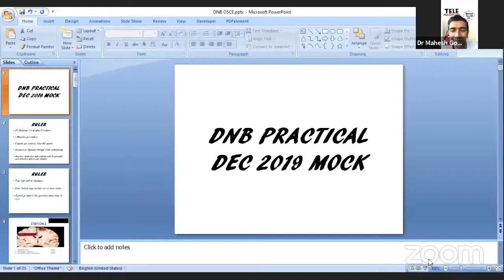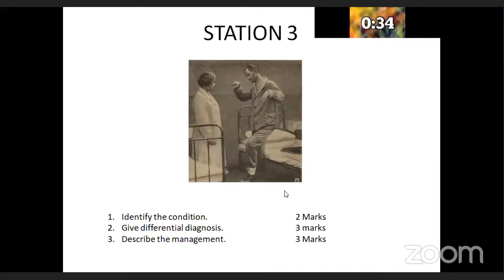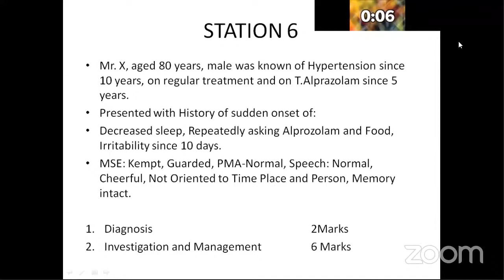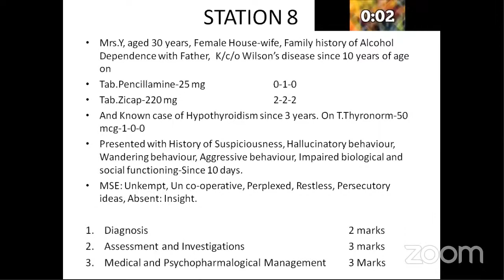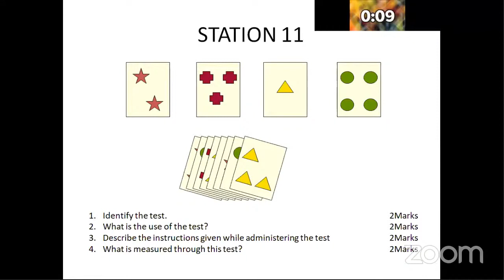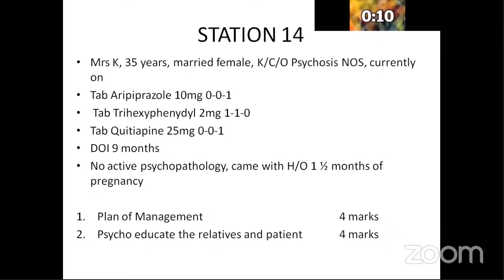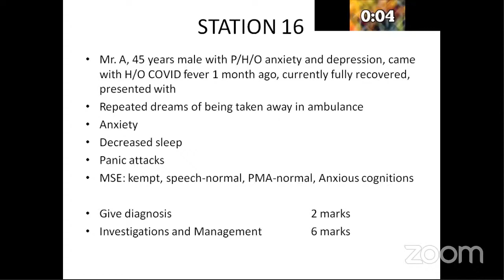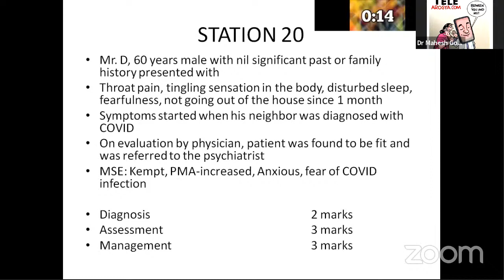OSCEs in Psychiatry Orientation for PGs Session 12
Unmanned OSCEs
Mock Exams - Round 2
Coordinators:
Dr Mahesh Gowda, Bangalore
Dr A Jagadish, Bangalore
Dr Vijay Harbishettar, Bangalore